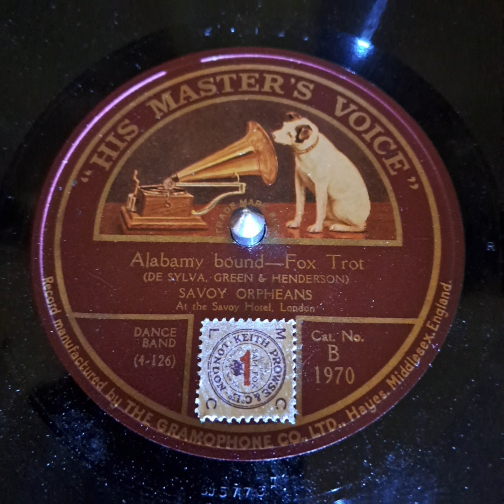Savoy Orpheans - Alabamy Bound 1925